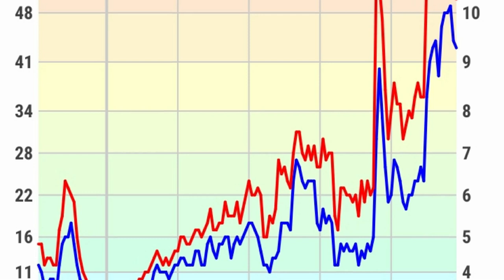Rügen III - Rund Usedom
Im dritten Teil meines Sommerurlaubs 2018 segelte ich gemeinsam mit meiner Schwägerin Hilde von Stralsund um die Insel Usedom in das Stettiner Haff und durch  den Peenestrom zurück nach Lauterbach auf Rügen. Wir unternahmen einen herrlichen Tagesausflug mit dem Rasenden Roland nach Gören und Binz und verlebten eine wundervolle Woche voller Sonne und Segeln.